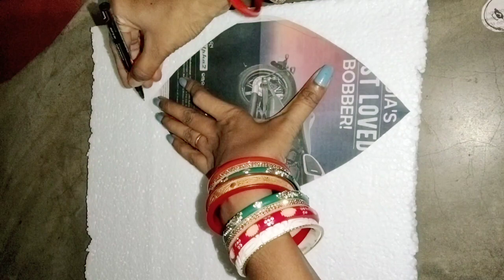Thermocol Boat ⛵/Boat making ideas for kartika purnima thermocolcraft odia kartikapurnima ⛵⛵⛵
Thermocol Boat ⛵/Boat making ideas for kartika purnima